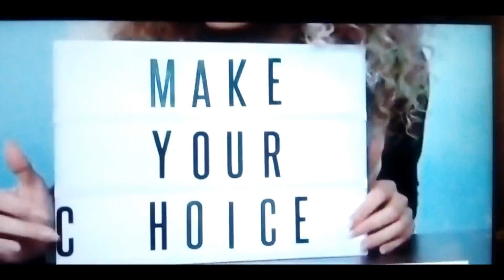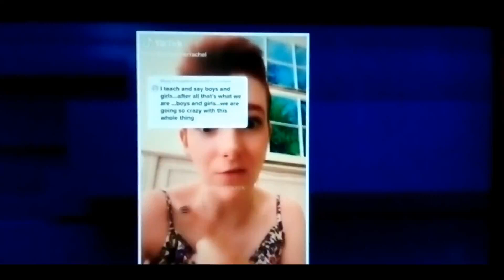12/18 Policing And Teaching Begins At Home